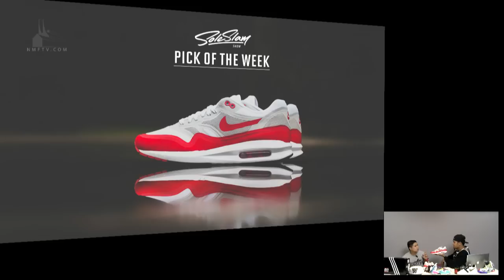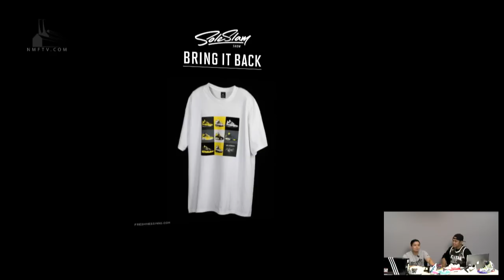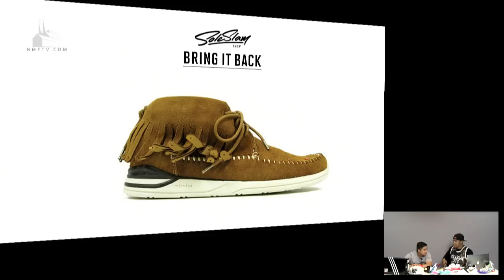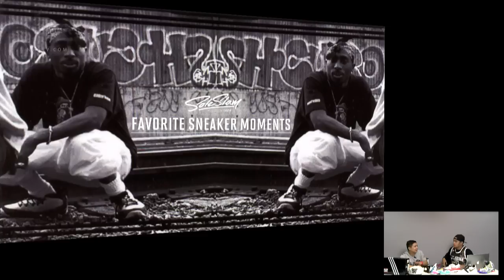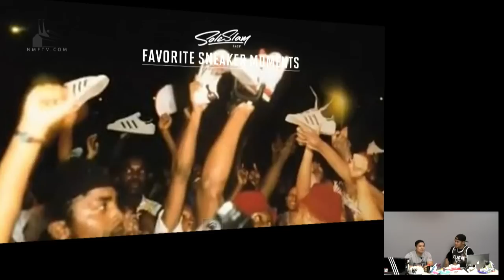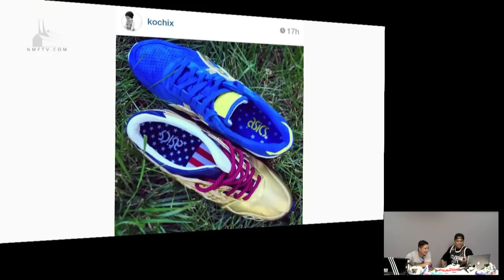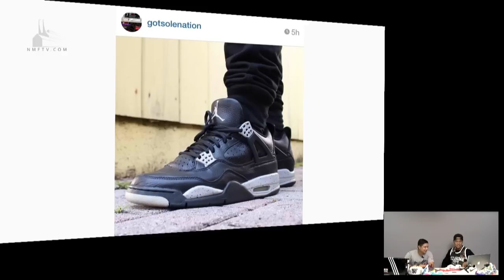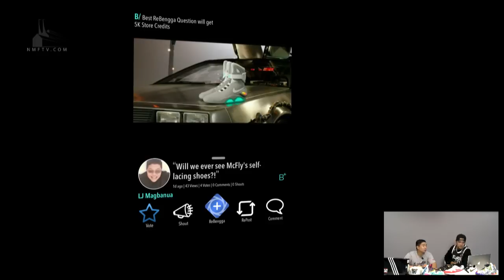The Sole Slam Show S01E02 - What The Blank?!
Antonio and Ira relate the significance of online communities to the growth of the local sneaker scene and review the beast in the What The LeBron 11.